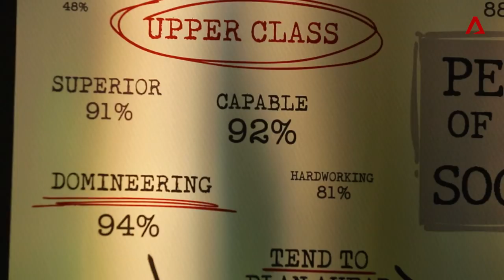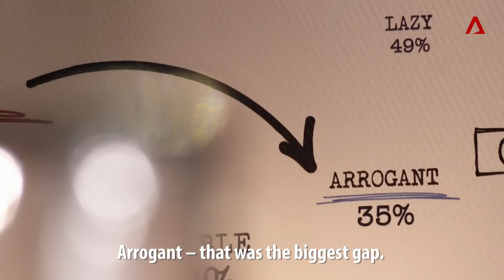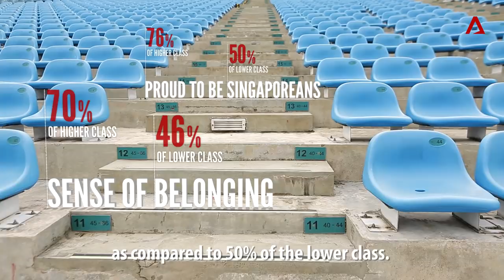How Wide Is The Class Divide? | Regardless Of Class | CNA Insider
When asked to choose the issue that's most likely to cause a social divide in Singapore – it was not race, not religion, but class difference that came up on top, according to more than half of the respondents in a survey commissioned by Channel NewsAsia.

And while 70% of higher class Singaporean feel a strong sense of belonging, only 46% of the lower class share the same sentiments.

RegardlessOfClass examines how extensive is the class divide.

About the show:
Singapore is a city of opportunity. We're a nation built upon the ideals of meritocracy, equality, and justice. But a nationwide survey reveals that Singapore's sharpest social divisions are not based on race, language, or religion, but class.

This new documentary Regardless of Class examines the invisible line that cuts through the heart of a maturing nation.

In the next installment of the "Regardless of" series, Janil Puthucheary, the chairman of OnePeople.sg, goes on a journey to speak to people across the class spectrums. How deep is this class divide? And how can he bring the two sides together?